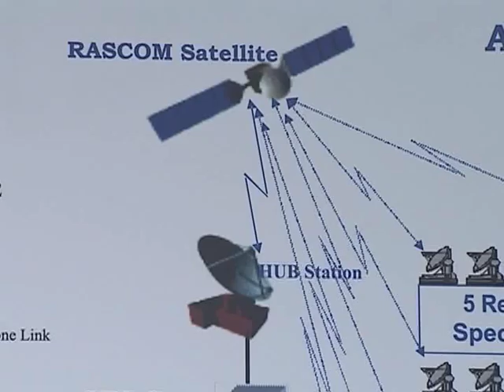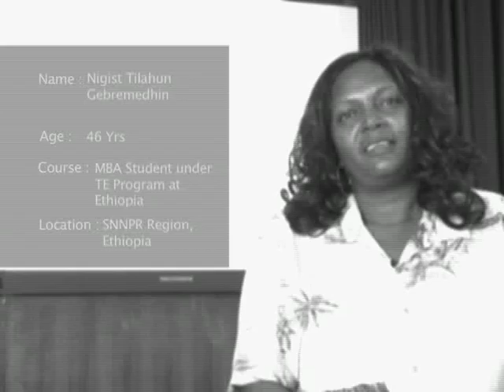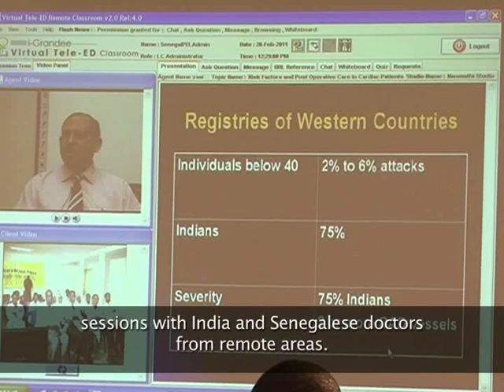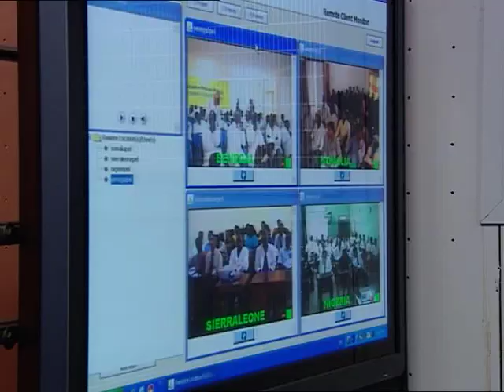Connecting Hearts - India's Pan Africa E-Network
The film presents a project called Pan African E-Network, brainchild of the former President of India Dr. A. P. J. Abdul Kalam, initiated in 2007. The film shows how the establishment of the E-Network has positively impacted development, especially in areas of education and health in a number of countries in Africa and strengthened bilateral relations between India and the African nations. Dr. Kalam talks about the immense scope of the project that will provide tele-education and tele-medicine services to 53 African countries for years to come. The initiative was awarded the 2010 Hermes Prize for Innovation.